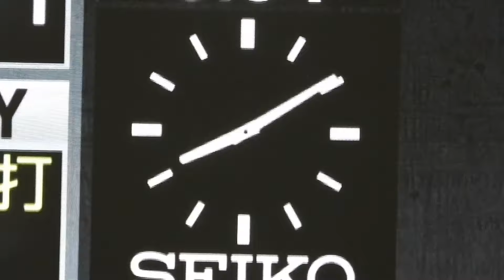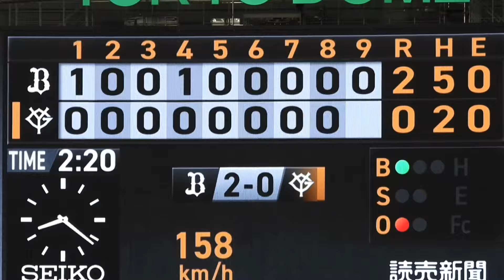【爆速試合】早すぎるww巨人対オリックス 8回裏9回裏 2024/6/7(金)in東京ドーム セパ交流戦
【爆速試合】巨人対オリックス　20時半前に終わる。。どっちらけのジャイアンツファン達　8回裏、9回裏
2024/6/7(金)in東京ドーム
セパ交流戦2024